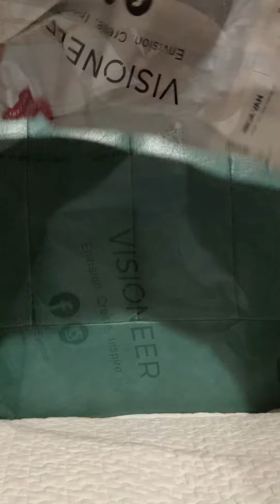Unboxing Visioneer Eyewear | Blue Light & UV blocking lens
Unboxing Visioneer Eyewear

Protect your child's eyes with this cute pair of semi-square transparent frame Light-adaptive Digital Protection PRO glasses. Made of non-toxic TR90 frame, it is child-safe, durable and comfortable for daily wear.